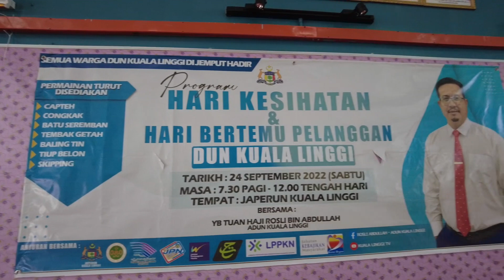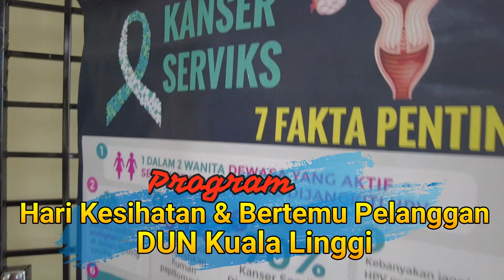HARI KESIHATAN DAN BERTEMU PELANGGAN DUN KUALA LINGGI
Sempena Hari Kesihatan & Bertemu Pelanggan di DUN Kuala Linggi,
pelbagai aktiviti telah diadakan antaranya  pameran dari beberapa agensi, pertandingan sukan rakyat
seperti congkak, baling tin, capteh, tembak getah, batu seremban dan tiup belon.
YB TUAN HAJI ROSLI BIN ABDULLAH telah merasmikan program ini yang berlansung penuh
meriah hasil usaha TUAN HAJI ABU BIN OTHMAN bersama teamnya serta bantuan JPKK setiap cawangan dan kakitangan JAPERUN sendiri.